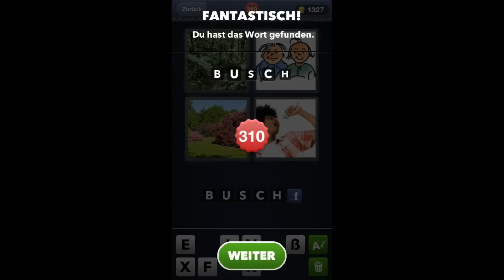4 Bilder 1 Wort - Level 309 [HD]